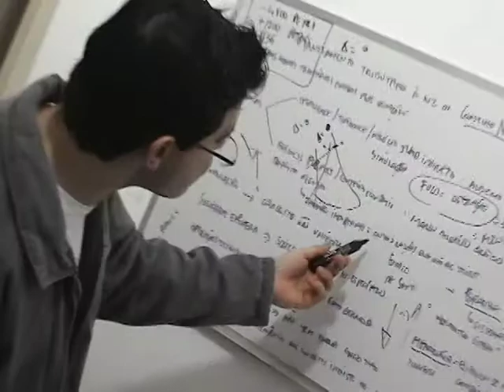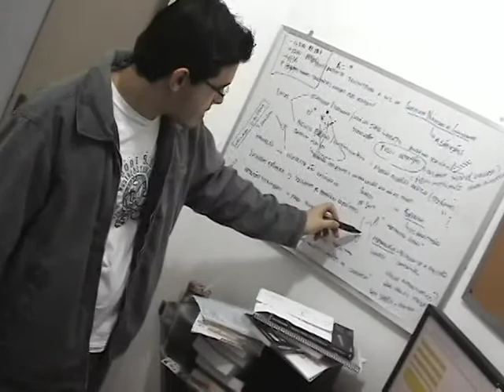Analise Intuitiva (2)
Dr. O' Maleys Branco